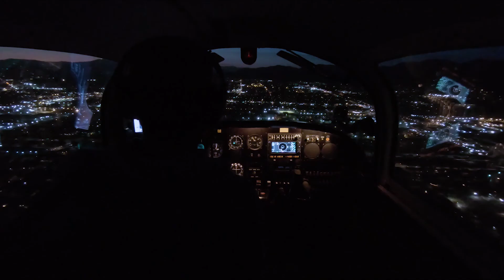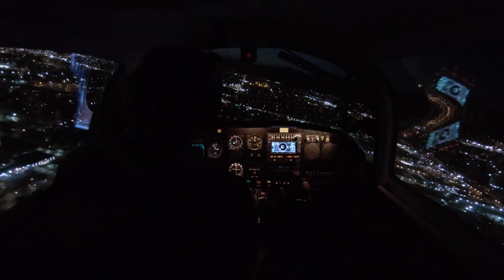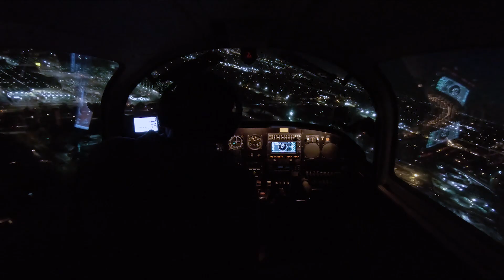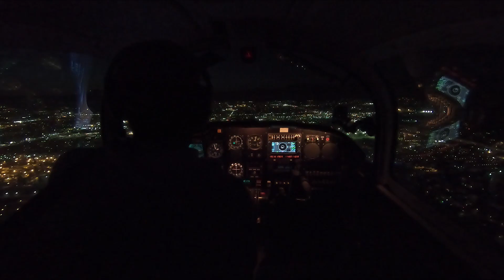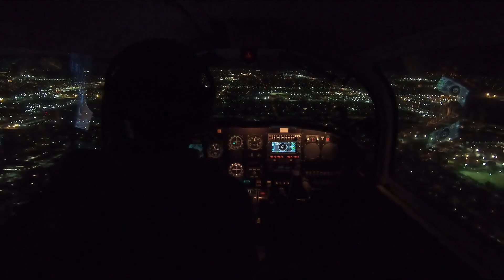Night Currency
In order to legally fly passengers at night, you need to do 3 takeoffs and landings at night within the past 90 days. In this video, I take the Grumman Tiger up for some quick laps around the pattern to get my currency.